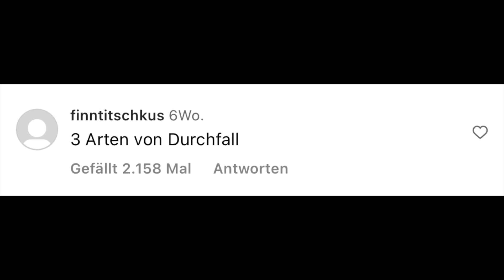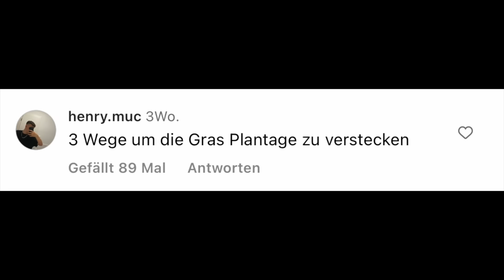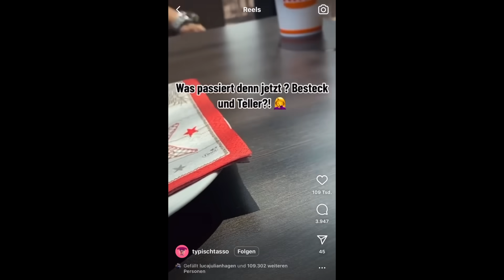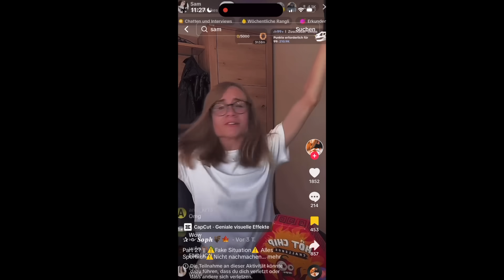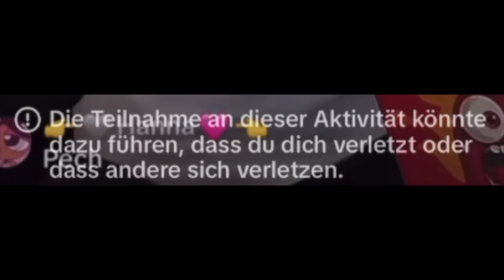Diese Streamerin ist Max Emre 2.0 (ItzSam)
Diese Streamerin (ItzSam) isst Fake Hot Chip und dreht dabei komplett durch. Sie sieht nebenbei so aus wie Max Emre und redet auch 1:1 genau so!